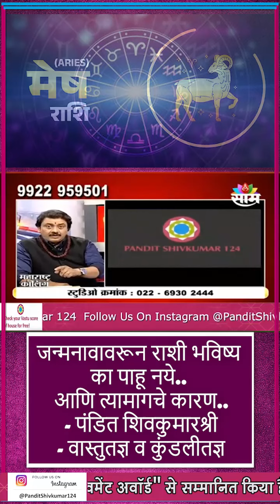जन्मनावावरून राशी भविष्य का पाहू नये..आणि त्यामागचे कारण..- पंडित शिवकुमारश्री वास्तुतज्ञ व कुंडली